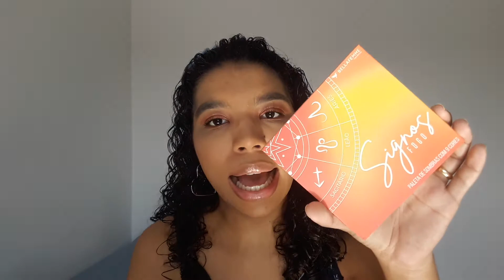TOP 05+ - PALETAS COLORIDAS 🎨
Reunir hoje algumas das paletas COLORIDAS da minha coleção que valem muito a pena. Espero que gostem.

Bruna Tavares - BT Plump - Angel

As Indicadas
Luisance - Paleta Treasure - A
SP Colors - Paleta Ultimate - B
Bella Femme - Coleção Signos - Paleta Fogo
Jasmyne - Paleta Neon - A
Ruby Rose - Paleta Nove Cores (Redondinha) - Ruby
Luisance - Paleta Rebel Eyes